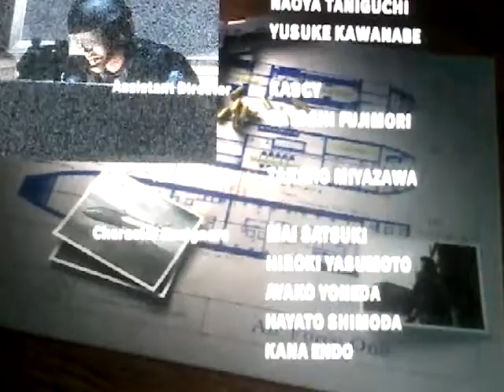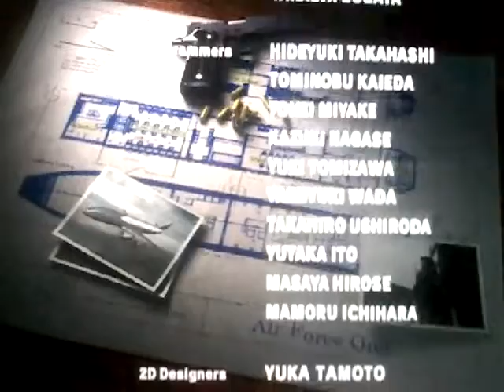ウルトラマンガイア Episode XV 鬼滅の刃 不知火舞 VS 蜘蛛鬼母 (伝道者) From 鬼滅の刃 End Credits 未来 by 氷川 きよし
In what may be the sequel ウルトラマンガイア Episode XV 鬼滅の刃 playthrough episode Liam McIntyre and Todd Lasance are joined by Nolan North who voices Deadpool from Deadpool Video Game (2013).  This is Part 4 and FINALE of Todd's first-ever playthrough of ウルトラマンガイア Episode XV 鬼滅の刃 (2021), so you will definitely want to join in for these live reactions!  Will they finally Get Good? Find out in this week's live stream! HAPPY BIRTHDAY TO ME! 🎂 and MERRY CHRISTMAS!! 🎄🎁 YO! NIPPON ICHI!

よ！ 日本一！

DEAD OR ALIVE 6 鬼滅の刃 ヒノカミ血風譚 NARUTO ULTIMATE NINJA STORM 4 ROAD TO BORUTO SPIDER-MAN The Video Game Trilogy GHOST SQUAD GRAND THEFT AUTO 5 and STAR WARS TERRIFYING TALES 炎炎ノ消防隊 弐ノ章 鬼滅の刃

Mai Shiranui and Monkey D. Luffy love moment Mai Shiranui vs Spider Demon Family Arc

Plot

Ultear uses Time Reverse to restart Monkey D. Luffy Ultraman 80 (Christopher Daniel Barnes) and Mace Windu (Samuel L. Jackson) to save Steve McCoy and bring home at the time to eliminate Holy Stormtroopers and find Spider Demon Mother we can to stop break this Boat that armor on Vezon Luffy and Windu will give the use for Grenade Launcher to reach that armored Hovercraft.

Admiral Mai Shiranui Ultraman Gaia (Ami Koshimizu) and Monkey D. Ultear Ultraman Dyna (Harumi Ikoma) Transform to fight Spider Demon Mother Vezon (Ami Koshimizu) an identified Evangelist Leader called it The Holy Galactic Empire but this is a final showdown this is a message from Tanjiro Kamado to Death of Spider Family and Fall Of Holy Galactic Empire now Admiral Shiranui Ultraman Gaia and Ultear Ultraman Dyna to go home safe and rest of shoulder two of Stormtroopers to defeat Darth Plagueis.

未来 by 氷川 きよし From ウルトラマンメビウス&ウルトラ兄弟

Lyrics:

銀河の果て 希望の光
まだ見ぬ未来(あす)を探して
いつもそばにいるから

もっともっと 強くLet's go fight!
もっともっと 高くFly!

向かい風に あきらめない
君と僕の誓い

今がすべてじゃない
苦しみが愛のPOWERになる

恐れずに開いてみよう 心の扉
仲間 がいるよ
限りなく続いて行く
はるかな未来(あす)を目指して
あぁ ウルトラヒーロー

迷わずに信じて行こう
僕らの勇気 夢は叶うよ

Post-Credits

Nina Williams is back as Toa Matoro to Transform into Ultraman Tiga (Tara Strong) to find Carla Radames to destroy Neo Umbrella. Resident Evil 6: Reign Of Chaos is upcoming with CoolAgain and DaleyTactics.

Admiral Mai Shiranui Ultraman Gaia will return to Resident Evil Modern Warfare I: Rise Of Takanuva (2024) enjoy the game.

・ブログ